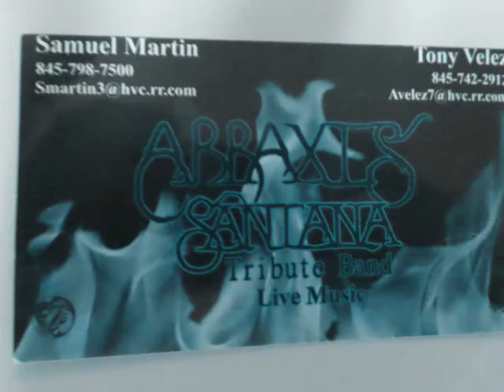abraxis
@ the falcon